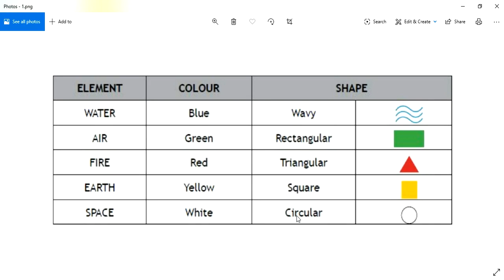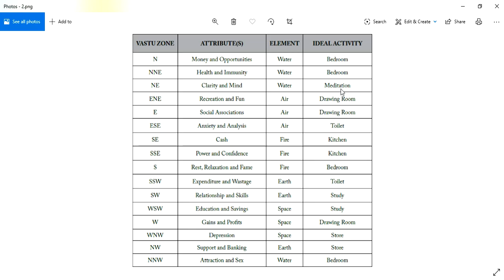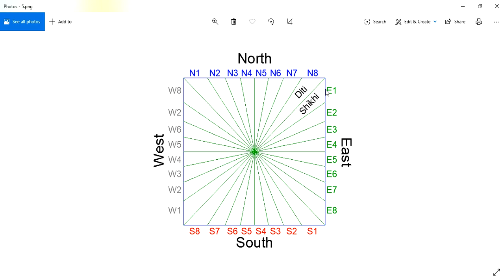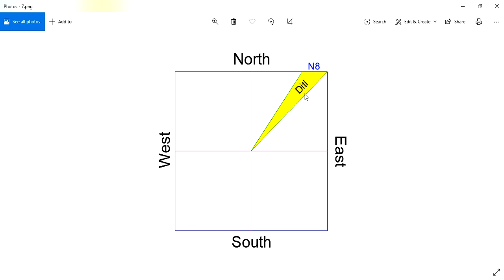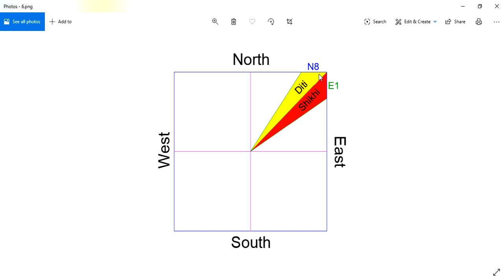ఈశాన్యం వాస్తు || దిశ - ద్వారము - దేవత - లక్షణములు || ఈశాన్యం దిక్కు|| Guruvastu